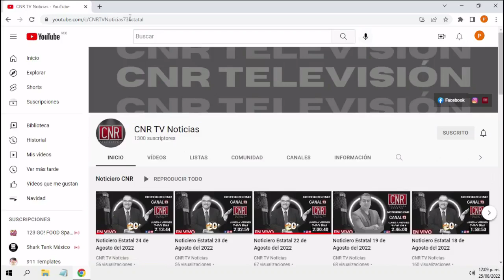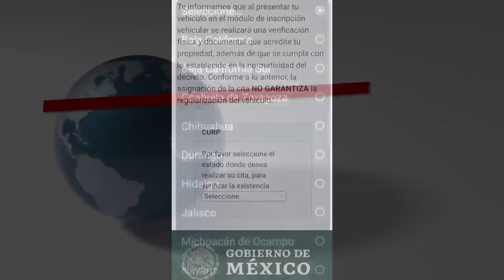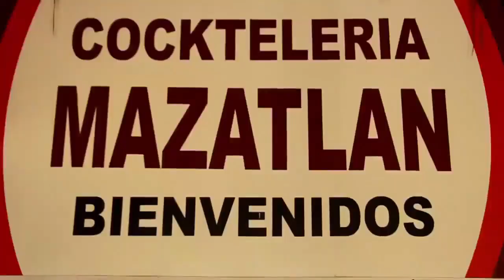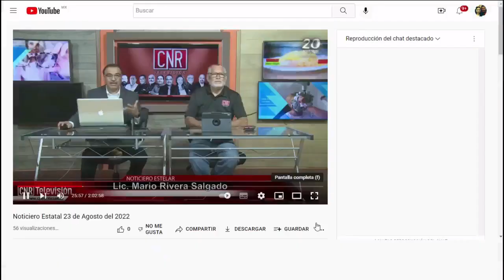PROGRAMA EN VIVO LANZATE 30 DE SEPTIEMBRE 2024